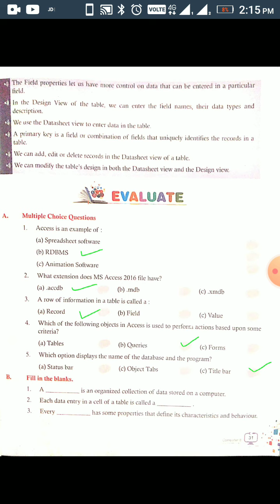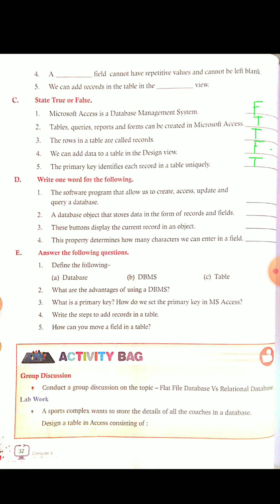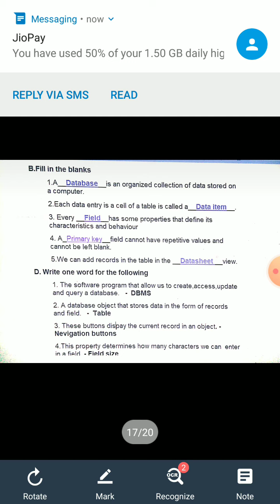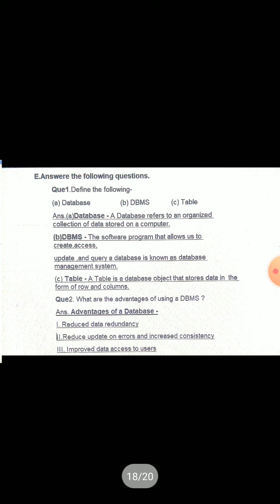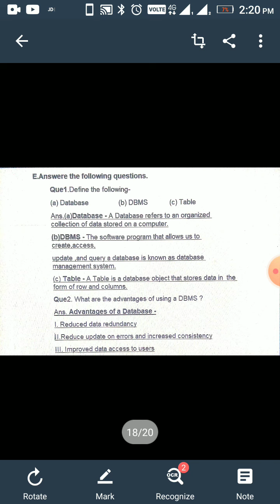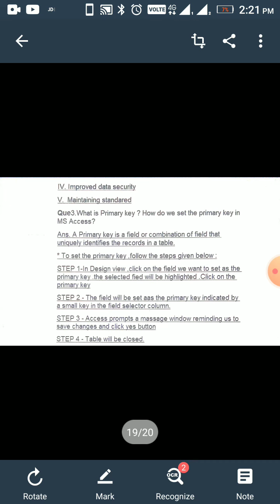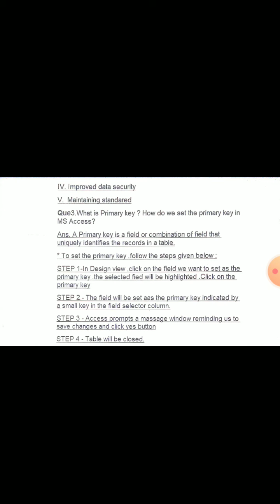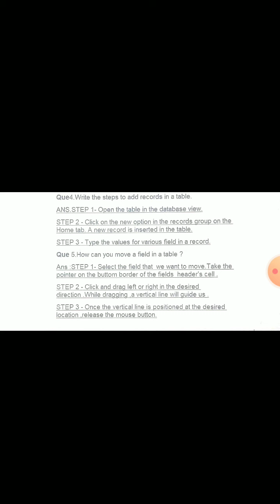CL-8 computer chap -2 part-6